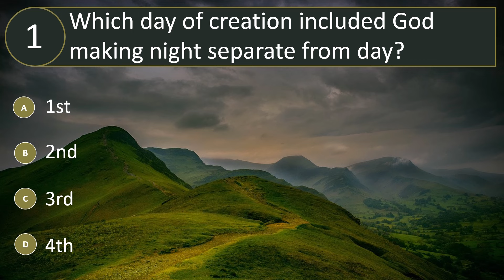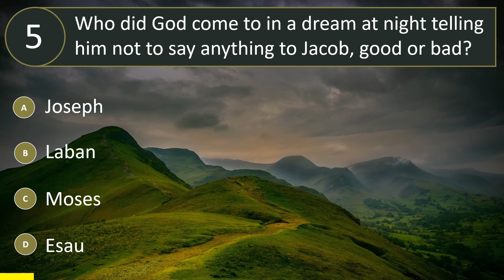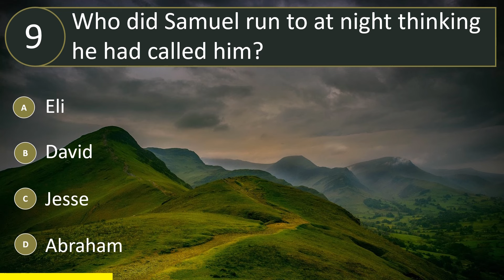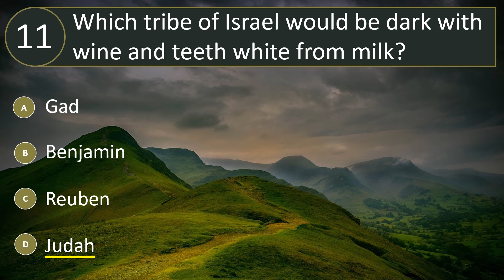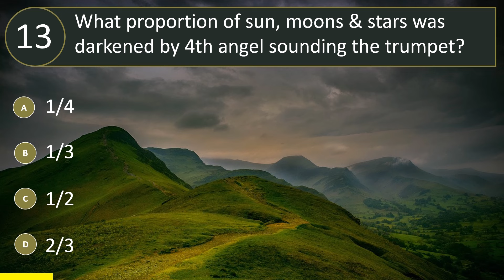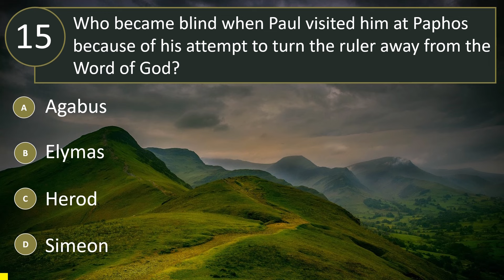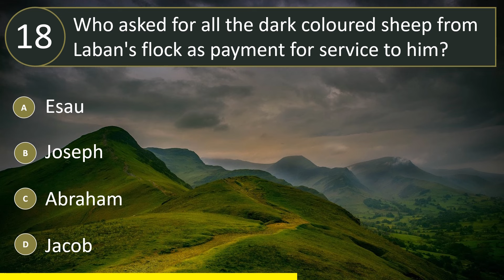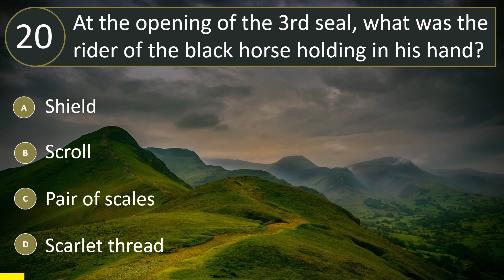BIBLE QUIZ | It's getting DARK in here! 👍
20 questions from around the Bible. Enjoy and thanks for sharing.